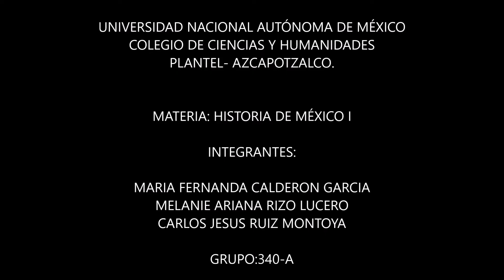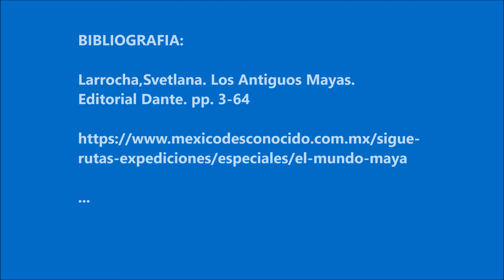Mayas su desarrollo